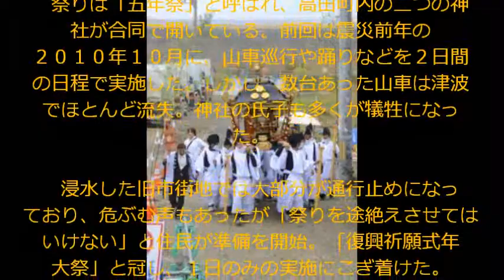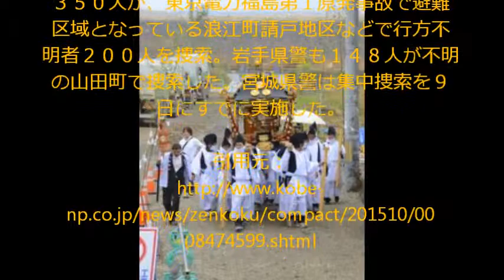陸前高田５年ぶり式年大祭 震災から４年７カ月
東日本大震災の発生から４年７カ月となった１１日、津波で大きな被害に遭った岩手県陸前高田市高田町で、５年に１度の式年大祭が開かれた。震災後初の開催年となり、復興工事の影響で規模は大幅に縮小したが、住民らの思いで開催にこぎ着けた。

　祭りは「五年祭」と呼ばれ、高田町内の二つの神社が合同で開いている。前回は震災前年の２０１０年１０月に、山車巡行や踊りなどを２日間の日程で実施した。しかし、数台あった山車は津波でほとんど流失。神社の氏子も多くが犠牲になった。